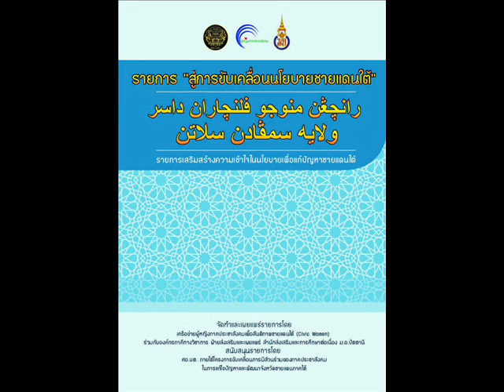ตอนที่ 20 บทสรุป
รายการ “สู่การขับเคลื่อนนโยบายชายแดนใต้”
 رانچڠن ﻣﻨﻮﺠﻮ ﻓﻟﻧﭼﺎﺭﺍﻥ ﺪﺍﺳﺭ ﻮﻻﻳﻪ ﺴﻣﭭﺎﺪﻥ ﺴﻼﺗﻥ

รายการเสริมสร้างความเข้าใจในนโยบายเพื่อแก้ปัญหาชายแดนใต้

จัดทำและเผยแพร่รายการโดย :
เครือข่ายผู้หญิงภาคประชาสังคมเพื่อสันติภาพชายแดนใต้ (Civic Women) ร่วมกับองค์กรภาคีทางวิชาการ ฝ่ายส่งเสริมและเผยแพร่ สำนักส่งเสริมและการศึกษาต่อเนื่อง ม.อ.ปัตตานี และสถานีวิทยุแห่งนี้

สนับสนุนรายการโดย :
ศอ.บต. ภายใต้โครงการขับเคลื่อนการมีส่วนร่วมของภาคประชาสังคม ในการแก้ไขปัญหาและพัฒนาจังหวัดชายแดนภาคใต้